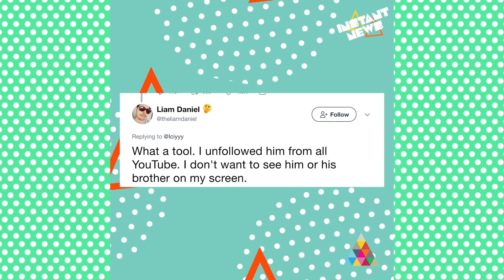Jake Paul Under Fire For Racist Comments | Instant News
The Internet is dragging Jake Paul for racist comments he made in a recent vlog. What do you think?

No matter if we’re at VidCon with Tyler Oakley, dishing on Lilly Singh & Liza Koshy with Eva Gutowski, or getting the lowdown on Ariana Grande and Casey Neistat with Mark Dohner, INSTANT’s exclusive interviews take you behind the scenes with some of your favorite social media stars and online celebrities:

From Ricky Dillon, 13 Reasons Why's Brandon Larracuente, to T@gged's Lia Marie Johnson & Claudia Sulewski, the Hey Guys  podcast brings you some of the biggest names and stories on the internet right now:

Once the Kings of Vine, to become instafamous, now Logan and Jake Paul are taking over the internet! See some of our best stories, compilations and interviews with Logan and Jake Paul: